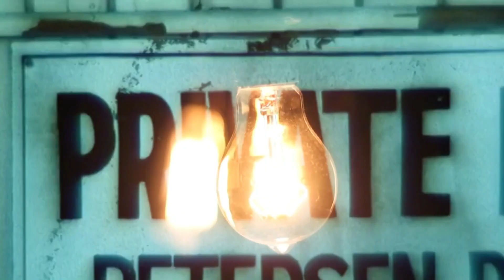Primus- Bob (2023 Visuals Mix)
Primus is an American rock band based in San Francisco, California, currently composed of bassist/vocalist Les Claypool, guitarist Larry "Ler" LaLonde and drummer Tim "Herb" Alexander. Primus originally formed in 1984 with Claypool and guitarist Todd Huth, later joined by drummer Jay Lane, though the latter two departed the band at the end of 1988. Featuring LaLonde and Alexander, Primus recorded their debut Suck on This in 1989.